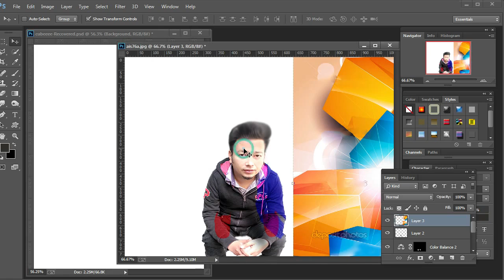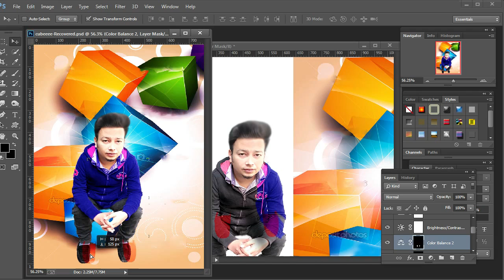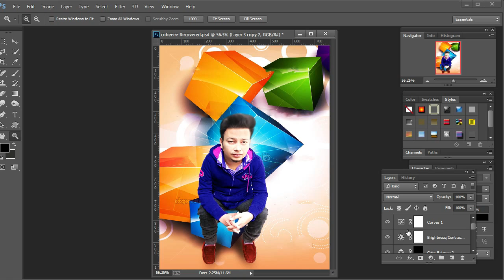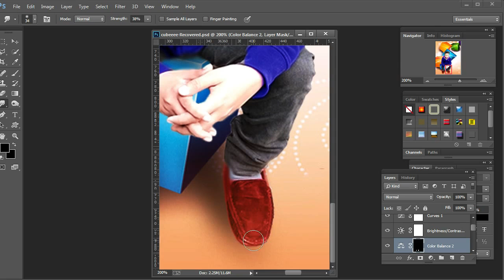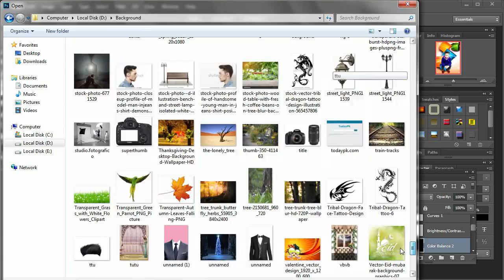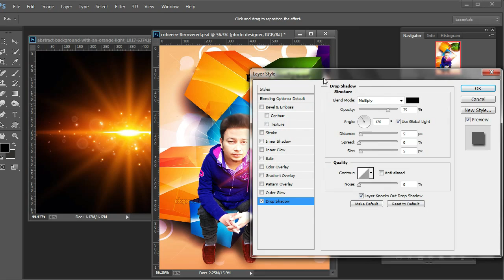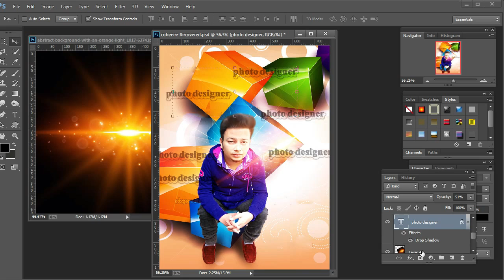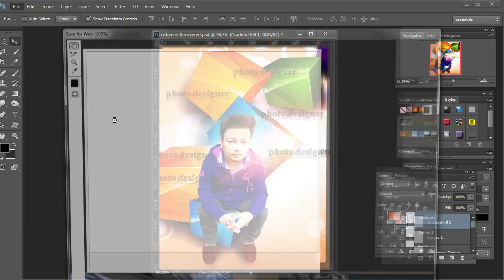NEW VIDEO CUBEE | BACKGROUND | WALLPAPER EDTTING WORK | photo designer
DESIGN
photo edting work
and photoshop.cc